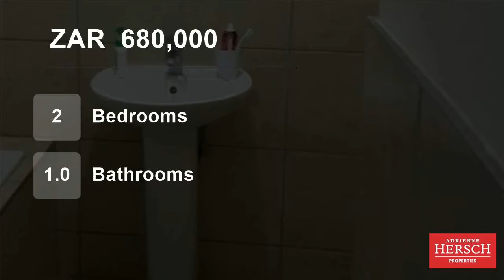2 Bedroom Townhouse For Sale in Erand Gardens, Midrand, Gauteng, South Africa for ZAR 680,000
This Spacious 2 bedroom Duplex unit is situated in a safe complex in Midrand, the complex is child friendly and has a kids play area.

The duplex is a double storey unit with the kitchen and lounge downstairs and all the bedrooms situated upstairs, its ideal for a start up family or young professionals.

The complex is close ...